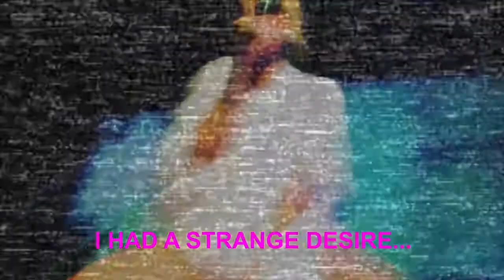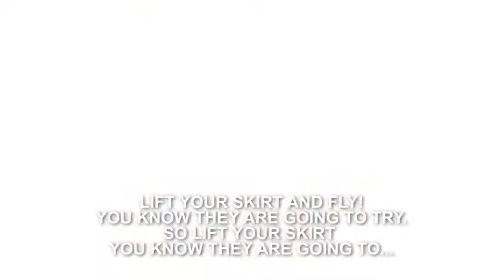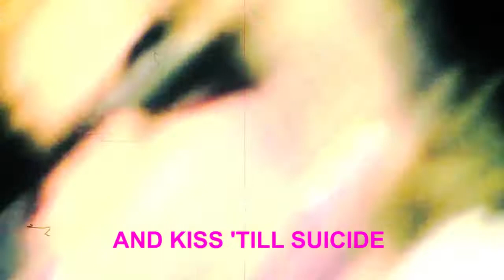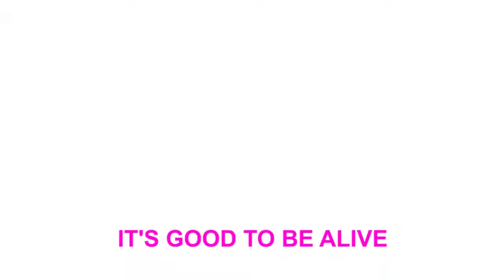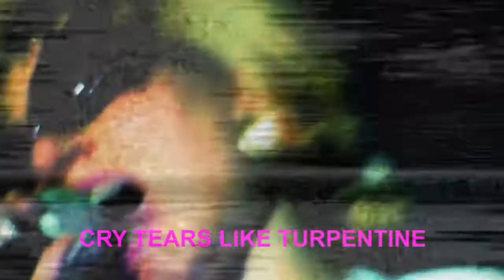THE COUNTESS AND THE CUNT ROCK REVOLUTION 'LIFT UP YOUR SKIRT AND FLY '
LIFT UP YOUR SKIRT AND FLY .WRITTEN PERFORMED PRODUCED CONCEIVED DIRECTED COSTUMED CAST EDITED BY THE COUNTESS ALEX ZAPAK live in London with Iggy Pop's band ...from UK show debut og ..THE COUNTESS AND THE CUNT ROCK REVOLUTION LONDON ..Act 1 ...HOUSEWIVES ARE THE NEXT ROCK STARS !- the wild wife song -lift up your skirt and fly
woman goes crazy wraps herself in cellophane and laundry sheets and sings this song
Live film of  the Countess and the Cun$t Rock Revolution  -the UK incarnation filmed live at the Purple Turtle by Arun Kumar and Roger Eaton  for upcoming surreality series 'Fairytail Punk'
written directed conceived performed produced directed cast costumed art directed  by The Countess Alex Zapak
LIFT UP YOUR SKIRT AND FLY -written and produced  and performed by The Countess Alex Zapak

CUNT ROCK REVOLUTION ...
Ben Ellis bass
Matt Hector drums

sirens

Jael Spooner drums backing vox
Lucy Kook
leslie Deer
Flame Teale